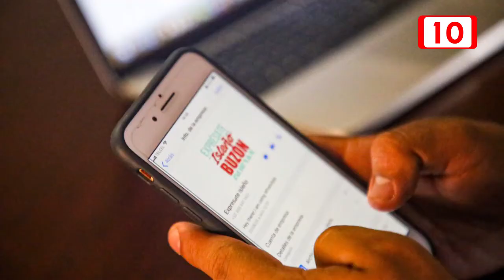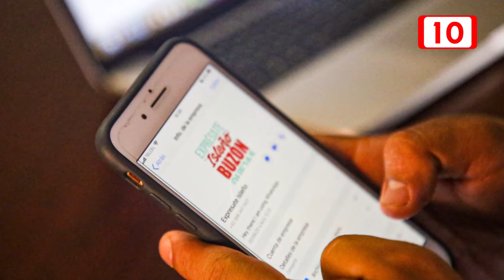Activan buzón de quejas y sugerencias en Isla Mujeres